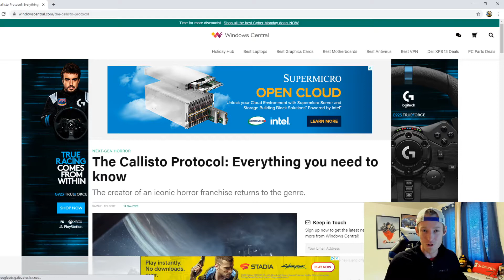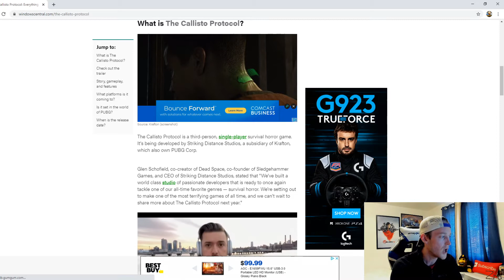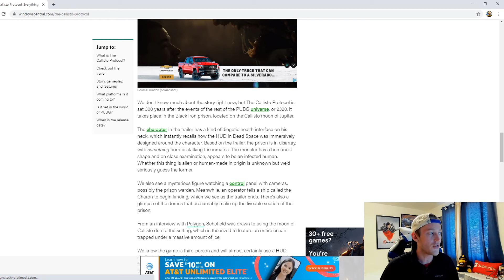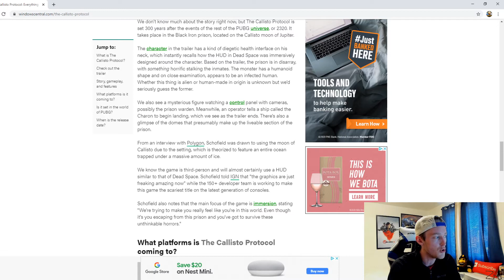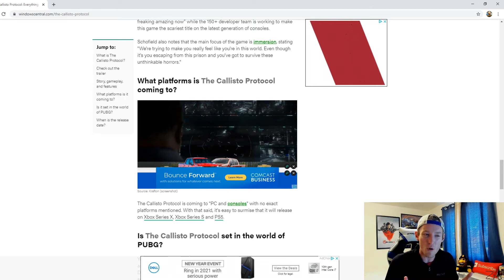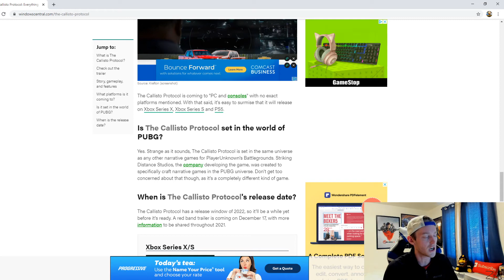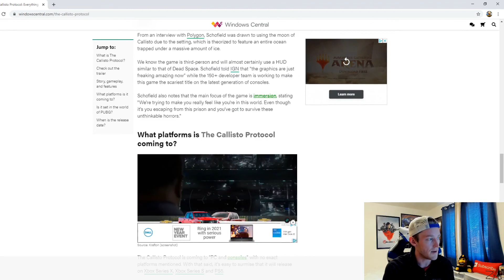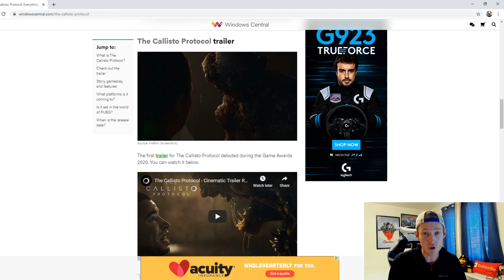The Callisto Protocol - Everything We Know So Far